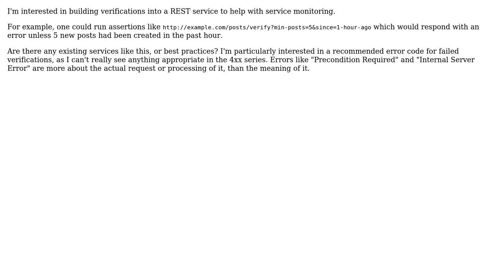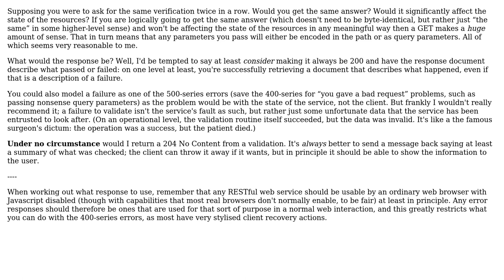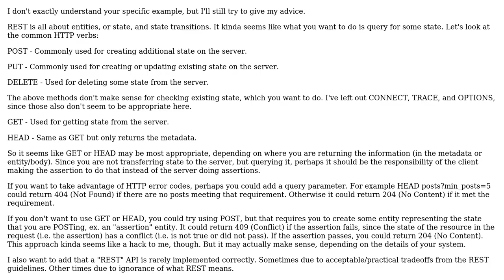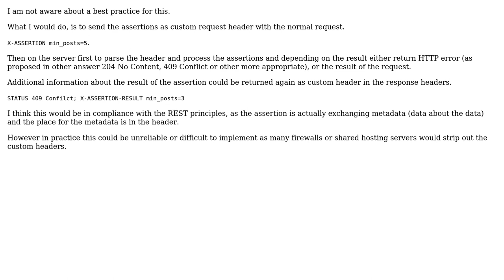Software Engineering: A RESTful way to verify server state (3 Solutions!!)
Software Engineering: A RESTful way to verify server state

With thanks & praise to God, and with thanks to the many people who have made this project possible! | Content (except music & images) licensed under CC BY-SA | Music | Images & others | With thanks to user mahemoff user jordan user iipavlov user Donal Fellows and the Stack Exchange Network Trademarks are property of their respective owners. You are responsible for your own actions.